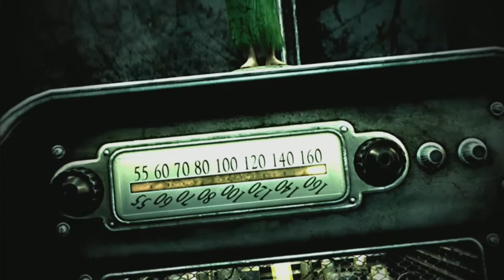SLUTTY BARRY | Part 1 - Fallout 3 | The People Kids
Billy and his cousin team together in a one mind of a girl to escape the vault!